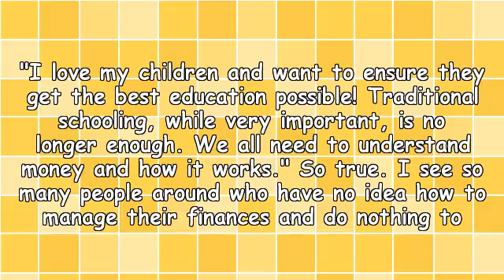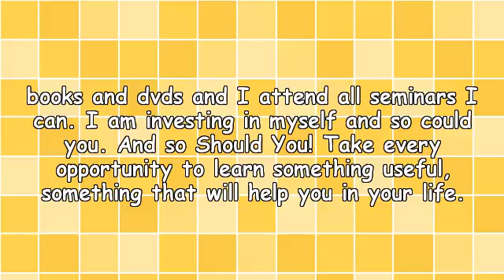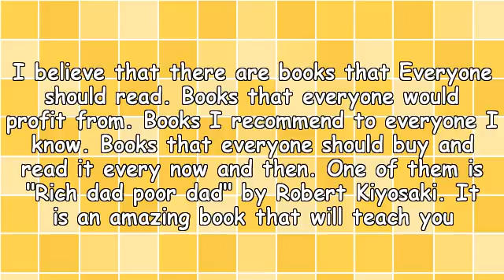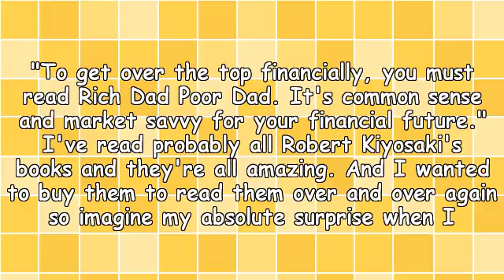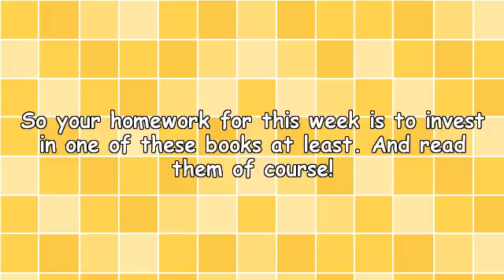Invest in Your Financial Literacy